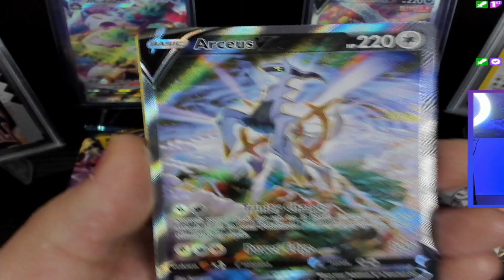Best Pull From Last Poke-Stream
Check us out on @Twitch.tv/Mrcatchdeezhands